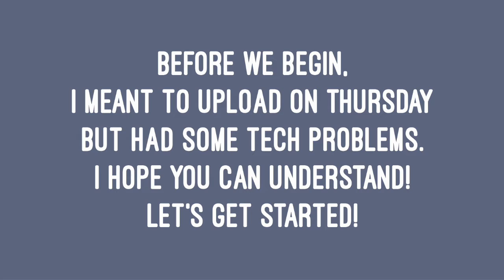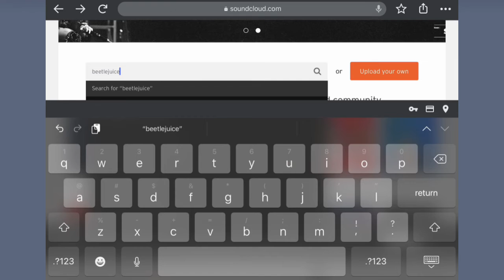tips when exploring! ☆ mcpe tips!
hey there carebears! today i go over some tips when exploring in minecraft! whe imporing this video footage did get lost :(.

have any questions or suggestions? ask them in the comments below.

ciao!